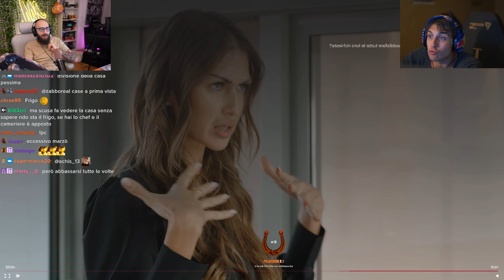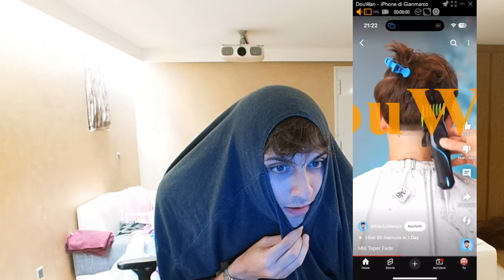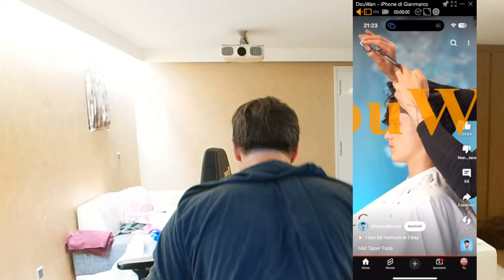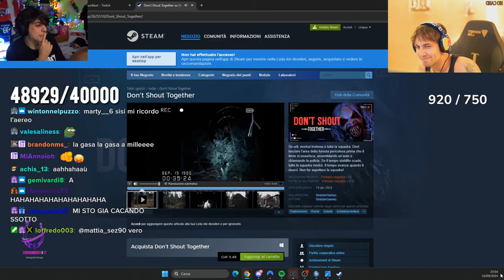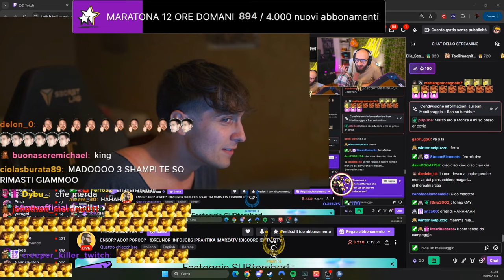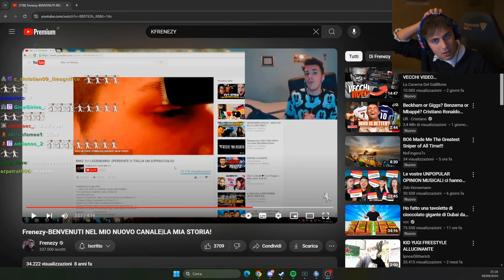PROSCIUTTO E MELON 🤬 - BEST OF BLUR